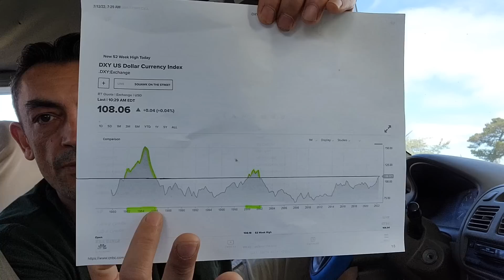Was The Pandemic Planned??? Certainly Was Convenient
Fed speech from 2018 gives a clearer picture of why the plan for dealing with the pandemic was so quickly and easily introduced.

real mail
P.O. 731
Astoria , OR
97103

uneducated.economist

BTC
18GT3jCmhJsGZ175BvrgXNFNDBPNLpjvvL

LTC
MR5Cisf7gNxgp5LDK97vx6Qy45S9X22LCD

DOGE
DTCaBq3U1uWaZPZK1yeyDdTfr77A1YCVK1

DASH
XnMDfYgVG8sRYmhW3LNjMSGzVmNihjJyqf

LINK
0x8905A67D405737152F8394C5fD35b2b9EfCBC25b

BCH
qr32g7yyw0u4jc2umfrhaj5txzanjgqqusknwxjs9w

ETC
0xb0bc72d92Bef1F7Ed539EB741a058D191daa7b6B